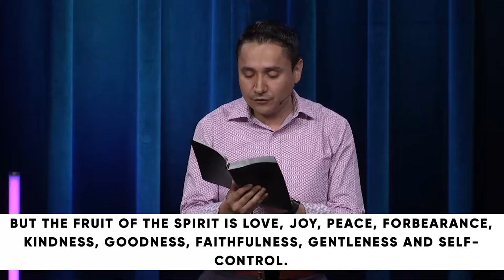Galatians: Finding Freedom Over Sin // Dr. Rolando Aguirre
PRIMARY SCRIPTURE:
16 But I say, walk by the Spirit, and you will not gratify the desires of the flesh. 17 For the desires of the flesh are against the Spirit, and the desires of the Spirit are against the flesh, for these are opposed to each other, to keep you from doing the things you want to do. 18 But if you are led by the Spirit, you are not under the law. 19 Now the works of the flesh are evident: sexual immorality, impurity, sensuality, 20 idolatry, sorcery, enmity, strife, jealousy, fits of anger, rivalries, dissensions, divisions, 21 envy, drunkenness, orgies, and things like these. I warn you, as I warned you before, that those who do such things will not inherit the kingdom of God. 22 But the fruit of the Spirit is love, joy, peace, patience, kindness, goodness, faithfulness, 23 gentleness, self-control; against such things there is no law. 24 And those who belong to Christ Jesus have crucified the flesh with its passions and desires.
25 If we live by the Spirit, let us also keep in step with the Spirit.

KEY POINTS
Sin is choosing a way that leads to death.
Obedience is the pathway to freedom.
The gospel of Jesus is all about freedom.
MEMORY VERSE
Ask God to write this word on your heart this week:
“But I say, walk by the Spirit, and you will not gratify the desires of the flesh.”

1: Review this week’s memory verse (Galatians 5:16).
· Why is it significant Paul writes, “walk by the Spirit, and you will not gratify the desires of the flesh,” rather than, “walk by the Spirit and do not gratify the desires of the flesh?” What is the difference?
· What do you think it means to “walk by the Spirit,” or “keep in step with the Spirit?”
· What does the Holy Spirit of God (living within all who trust in Jesus) desire?

2: Take time to reflect on the fruit of the Spirit (characteristics produced by the Holy Spirit who marks us as followers of Christ). After reading the definitions of the fruit of the Spirit below, share how you recently experienced the Holy Spirit producing each fruit in your life.

· Love is serving someone else for the intrinsic value of who they are, not what they can do for us.
· Joy is delighting in God for who God is.
· Peace is confidence and trust in God’s power constantly at work in our lives.
· Patience is trusting in the forgiveness of God.
· Kindness is caring for the good of others with a generosity of spirit.
· Goodness is living a life of holistic integrity and sincerity.
· Faithfulness is being utterly committed to fulfilling our promises.
· Gentleness is approaching life from a posture of humility.
· Self-control is the ability to choose what is important rather than what is urgent.

3: Of all the definitions of the fruit of the Spirit listed above, which most enlightened you today, and why?

4: How is God inviting you to respond to what you heard and learned today?

PRAY
Lord, thank you for the gift of your Holy Spirit. Holy Spirit of the Living God, you are the one who leads us into all truth. You are the one who produces in us the characteristics of Christ. You are the one who gives us the desire and the power to do what we really want to do – what we were created by God and freed in Christ Jesus to do – that which pleases our Father in heaven. By your grace, Lord Jesus, help us to crucify our evil desires and keep in step with your Spirit – fully convinced wherever the Spirit of the Lord is, there is freedom.